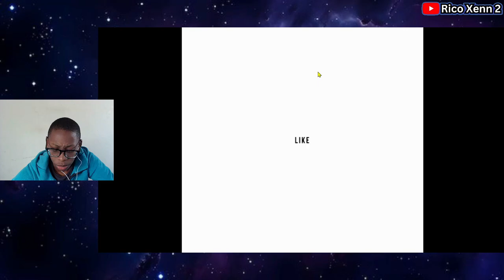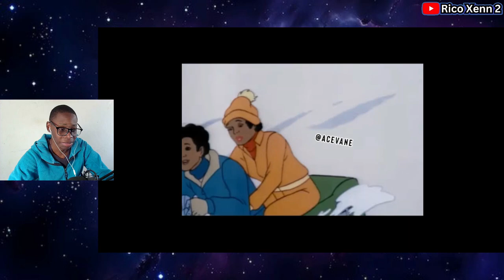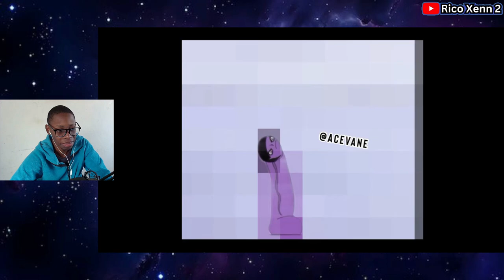SUPER FRIENDS - THE SHAPE OF THINGS TO COME (Ace Vane) | South African Reaction 🇿🇦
South African Reacts To : SUPER FRIENDS- THE SHAPE OF THINGS TO COME (Ace Vane)